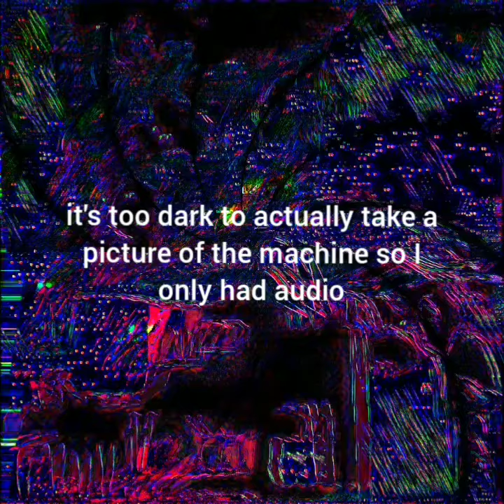the machine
this machine uses a pulley to start up, then a small light turns on, then it turns off, then the brakes turn on. Weird thingy of doom, I think.

found it in while exploring an alley